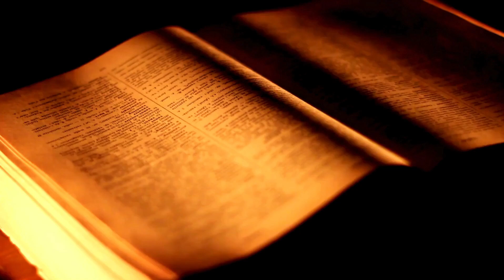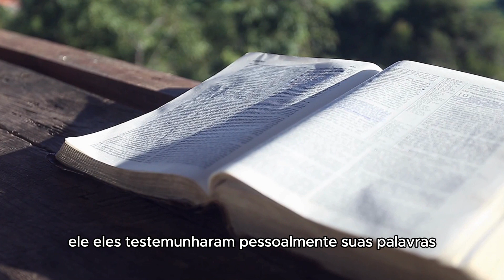Explicação da Palavra 6 de maio Espírito da Verdade, que procede do Pai, ele dará testemunho de mim.